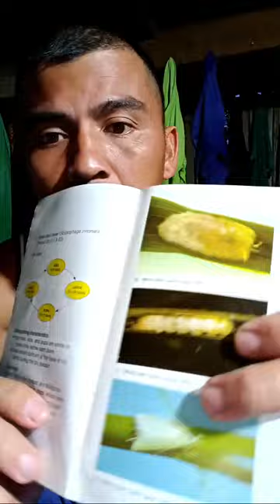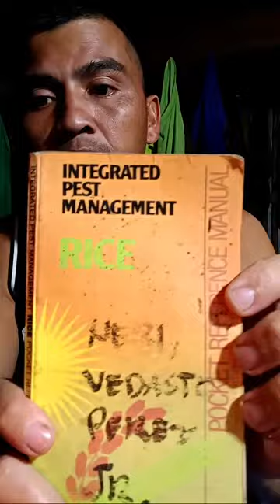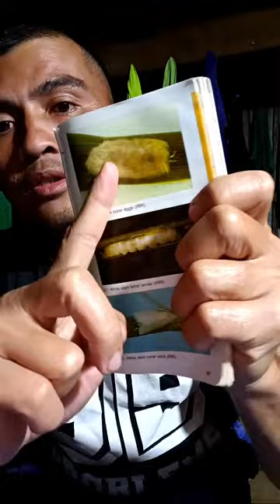PWEDING MAPIGILAN ANG DANYOS NG STEM BORER , KUNG ALAM LAHAT NG MGA FARMER KUNG PAANO ITO PIGILAN